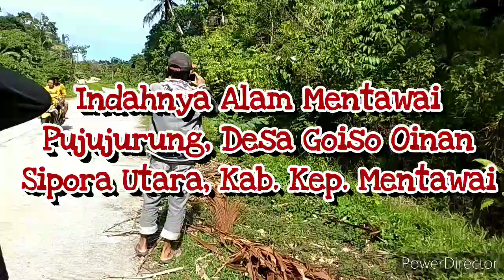Keindahan Alam Mentawai-Air Terjun Pujujurung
Desa Goiso Oinan-Mentawai